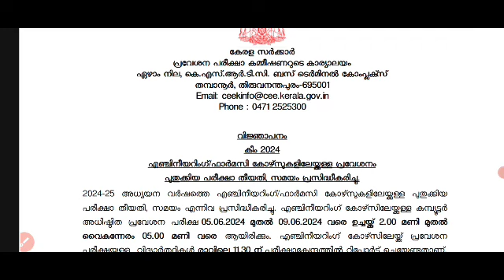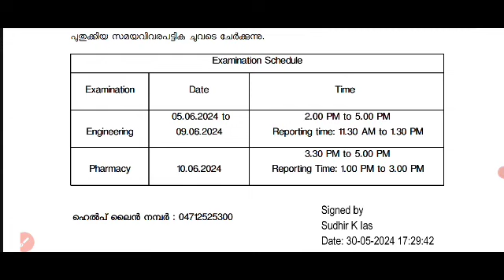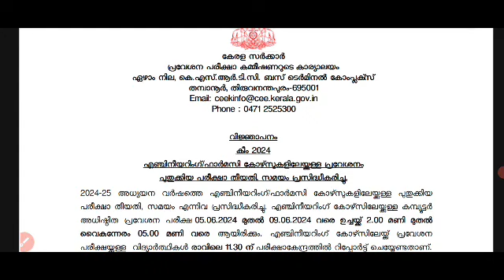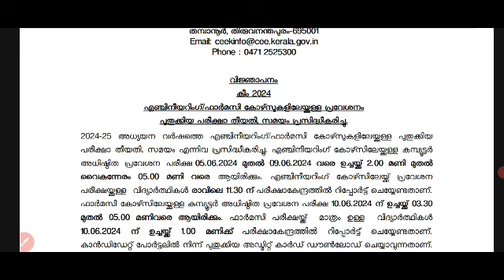KEAM 2024 pharmacy പരീക്ഷ ജൂൺ 10 ന് ||engineering, pharmacy revised Admit card published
engineering, pharmacy, architecture
medical(mbbs | bds | homeo | sidha | unani |  ayurveda)&
medical allied courses( agriculture | vetinery | fisheries | co operation & banking | btech biotechnology | climate change and environmental science)admission